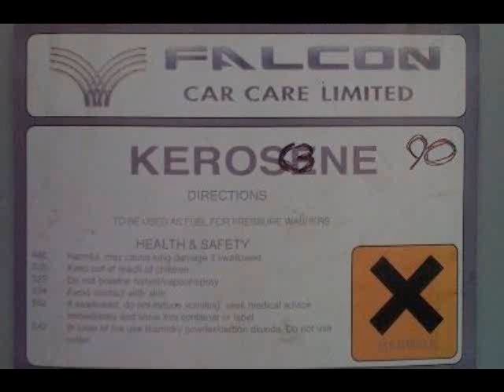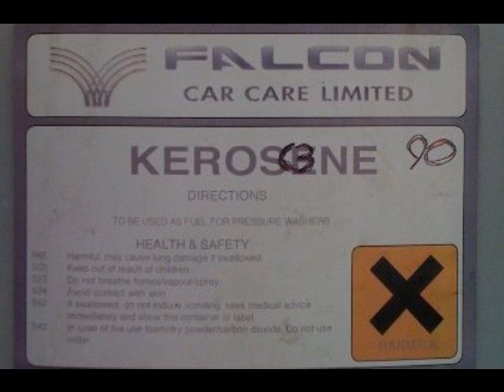Grand Theft Impairment - Kerosc3ne 90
Turn up ur speakers and skank!